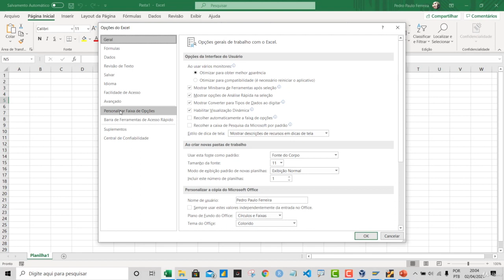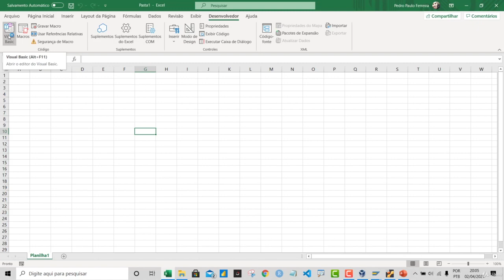[ SAP + VBA ] Curso Completo Gratuito - Aula 04 - Habilitando a Guia de Desenvolvedor no Excel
**Como Habilitar a Guia de Desenvolvedor no Excel e Gravar Macros**

Neste vídeo, você aprenderá a habilitar a guia de desenvolvedor no Excel e como utilizar a gravação de macros para automatizar tarefas. Vamos explorar passo a passo como personalizar a faixa de opções e gravar suas ações para gerar códigos VBA. Ideal para quem deseja aumentar a produtividade e eficiência no Excel!

CERTIFICADO

Caso deseje obter o certificado de conclusão do curso, você poderá compra-lo na Udemy pelo link abaixo:

0:00 - Introdução
0:06 - Habilitando a guia de desenvolvedor
0:22 - Personalizando a faixa de opções
0:40 - Ativando a guia de desenvolvedor
1:00 - Gravação de macro
1:20 - Visualizando o código gerado
1:40 - Utilizando o Visual Basic

**Curso**
↳ Power Automate Elite